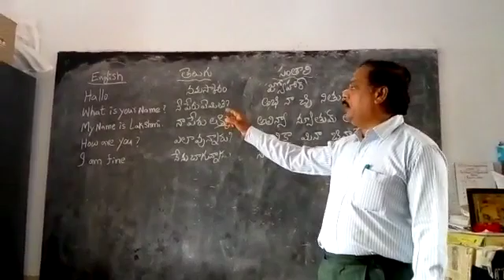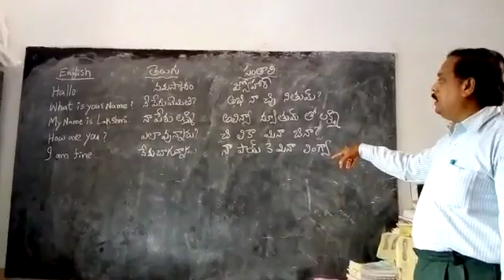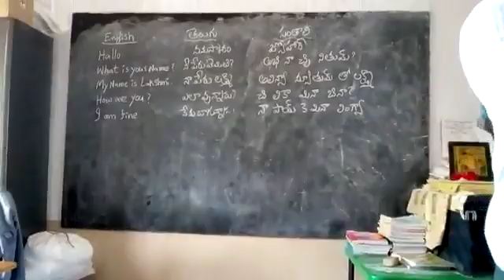Bhashasangam -Mpps Chenchuganipalem, santhaali language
Mpps Chenchuganipalem, santhaali language